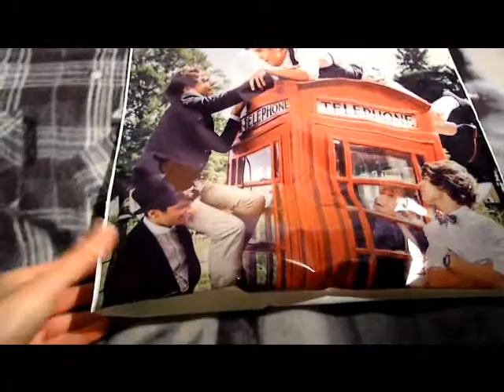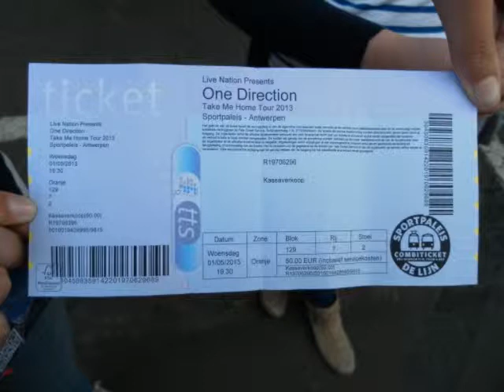1D TMH Concert Success and Purchases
I'll never forget this beautiful day!